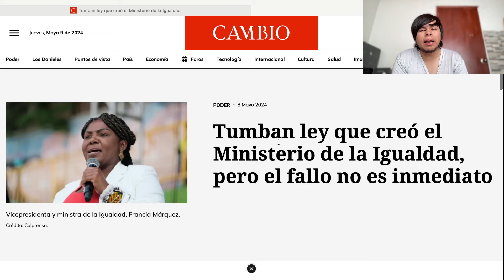Revuelo legal: Tumban Ministerio de la Igualdad ¡Aún no es definitivo!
¡Descubre el trasfondo de la polémica decisión judicial que revoluciona la esfera política! La Corte Constitucional derriba la ley que estableció el Ministerio de la Igualdad, desencadenando debates sobre su futuro. ¿Qué implicaciones tiene para la vicepresidenta Francia Márquez y las políticas de equidad en Colombia? ¡Entérate de todos los detalles en este análisis profundo!